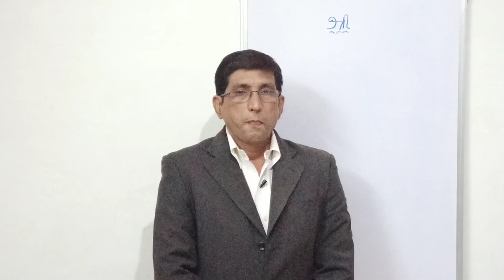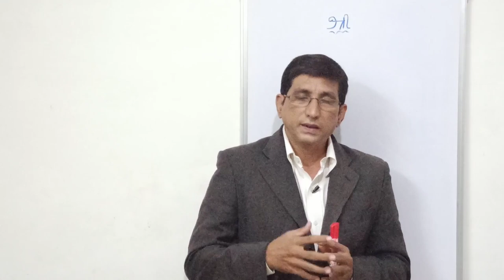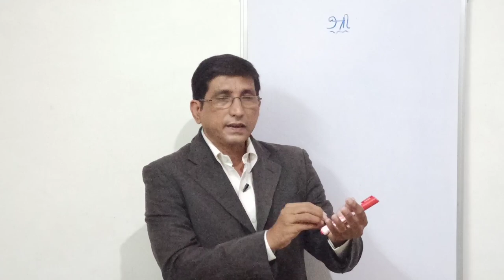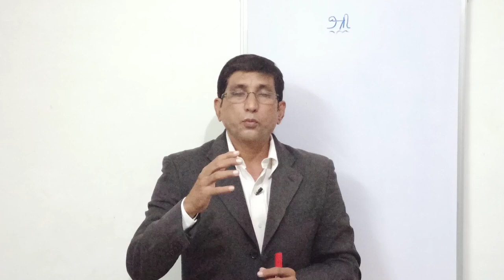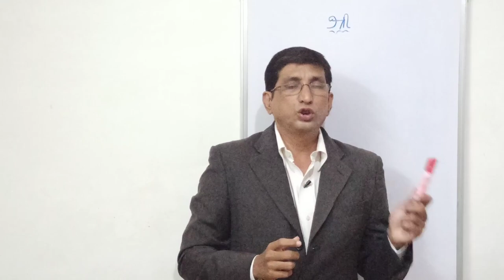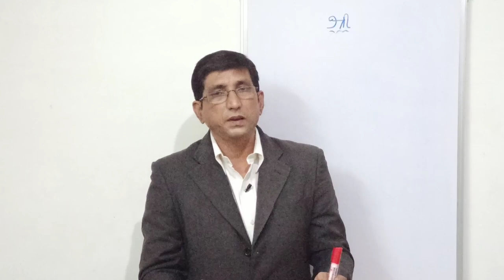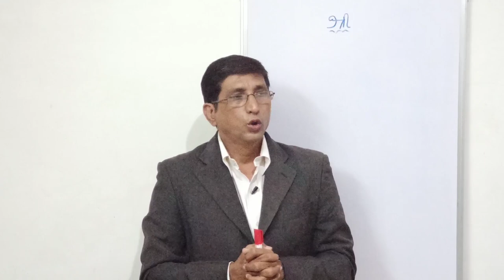Work from Home Income Opportunity | घर बैठे आमदनी करने का एक सुनहरा अवसर । हर कोई यह कर सकता है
Work from Home Income Opportunity
घर बैठे आमदनी करने का एक सुनहरा अवसर
हर कोई यह कर सकता है